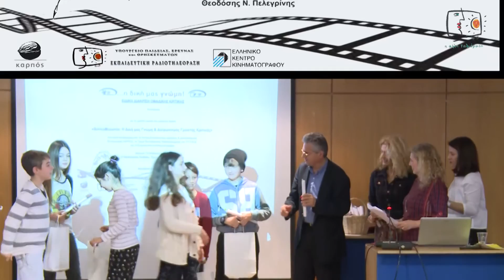Η εκδήλωση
Την Πέμπτη 18 Φεβρουαρίου 2016 πραγματοποιήθηκε στο Υπουργείο Παιδείας, ‘Ερευνας και Θρησκευμάτων (Αν. Παπανδρέου 37 Α) η τελετή λήξης και η απονομή των βραβείων στους μαθητές που πήραν μέρος στην πανελλαδική μαθητική δράση η «δική μας γνώμη!» και στον διαγωνισμό γραπτής κριτικής που διοργάνωσε το Κέντρο Εκπαιδευτικών Δράσεων & Διαπολιτισμικής Επικοινωνίας ΚΑΡΠΟΣ και η Εκπαιδευτικής Ραδιοτηλεόραση του Υπουργείου Παιδείας, ‘Ερευνας και Θρησκευμάτων με την υποστήριξη του Ελληνικού Κέντρου Κινηματογράφου.